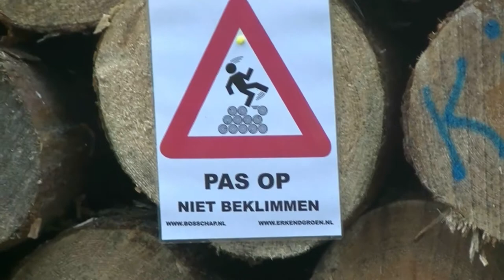winterswijk west mentink 2019